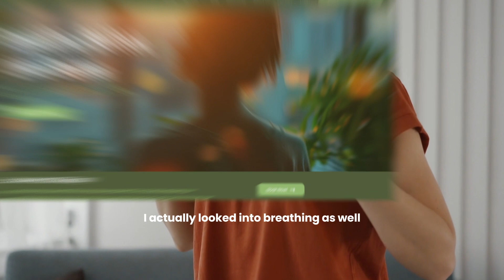Low Carb Down Under Conference 2024 Introduction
I had the chance to give a brief introduction during the recent Low Carb Down Under conference. It was an exciting event filled with great discussions on health, nutrition, and the benefits of a low-carb lifestyle. 😊

Here's a glimpse of my journey as a GP, starting with a focus on low carb and now expanding into lifestyle medicine through breathwork. It's been an incredible experience, and I'm excited to share more about how these approaches can improve overall health and well-being. 💚

- Podcast IG: prescribing_lifestyle_podcast